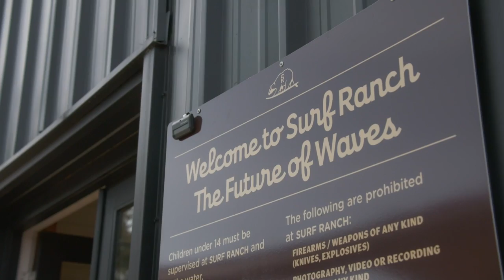Tudo dos Bastidores da WSL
Novos episódios todos os Domingo